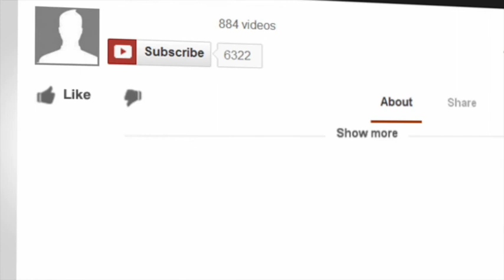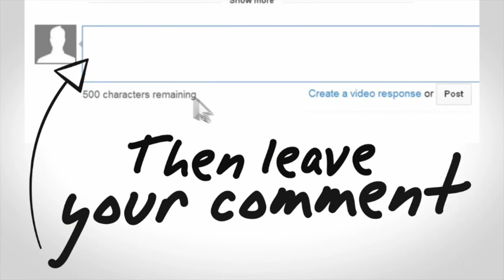Supporting New Staff Members - First Class Counselors #34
Every year you come back to camp, it becomes less and less about yourself. Here’s how to support the newbies!
We have a 2 for 1 episode for you!

First up, we bring you an exclusive interview with one of the newest and youngest Executive directors of a YMCA camp in North America - exclusive for you! Tune in to hear about how he went from a counsellor just like you to reaching one of his biggest camp dreams out there.

As well, we have a real topic today and it's close to the heart for Oliver. How do you welcome new staff? Camps every year introduce new staff from all over, internationals, never been to camp domestics and first year counselors who were once CITs.

How do you as an experienced staff help them feel as welcomed, included and informed as possible?

It’s not just up to your directors to welcome new staff!

E.G.E.L - Ever Growing Ever Learning
Games, songs, and other super-practical tips that you can use at camp next summer.

Matt: The 4 chord progression for most pop songs -
Guitar - Em - C - G - D  |   Ukulele - Am - F - C - G

Oliver: The pinecone game! Help your facility staff while playing a game with campers!

Host Links
Oliver Gregan, Summer Camp Professional
Matt Honsberger, Executive Producer of Podcasting at Go Camp Pro

What is First Class Counselors?
Camp Directors, this Podcast isn’t for you. It’s time to delegate! First Class Counsellors is for your counselling staff, the ones who are on the ground, playing with kids and changing lives.

Each week, we’ll cover practical and accessible tips that will level up your camp counsellor skills. These are things every counsellor should know, but that you may not have time to teach in staff training.

Our two hosts, Oliver Gregan, Summer and Families Camp Director at YMCA Camp Jewell and Matt Honsberger from Go Camp Pro are excited to be able to provide this resource to camp counsellors and up and coming staff, who they believe, have the most important job at camp.